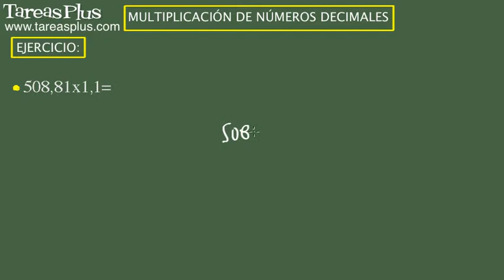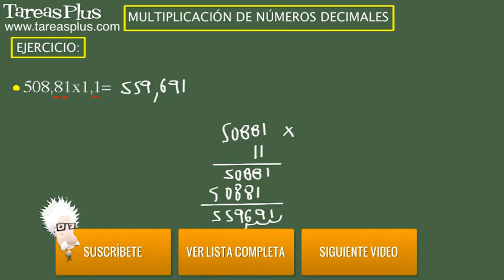Multiplicación de números decimales. Ejercicio 14 de 15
Serie de problemas de aritmética sobre multiplicación de números decimales. Problema número 14 de 15 ejercicios propuestos